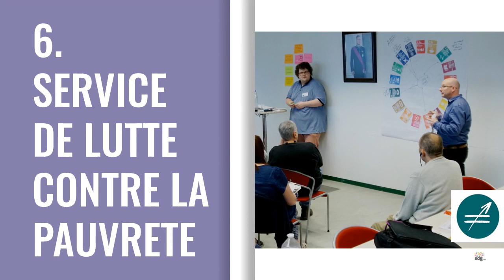SDG Voices 2020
Les SDG Voices 2020 sont connues!